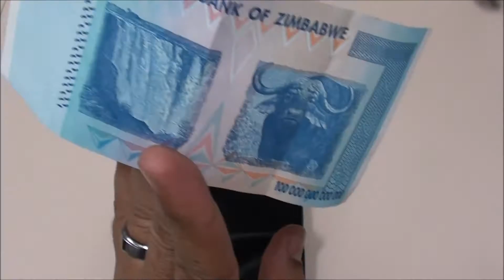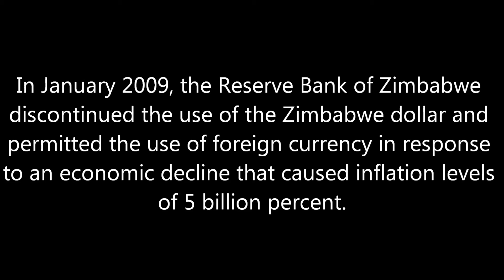100 trillion dollar bill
Yes its real. I got it from a real African citizen from Zambia.